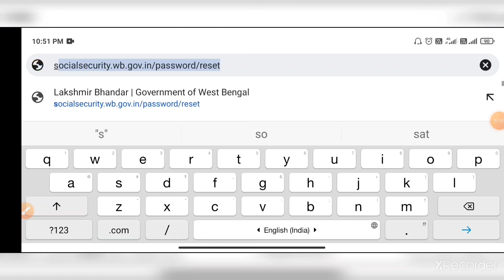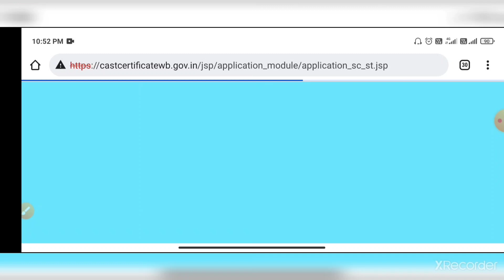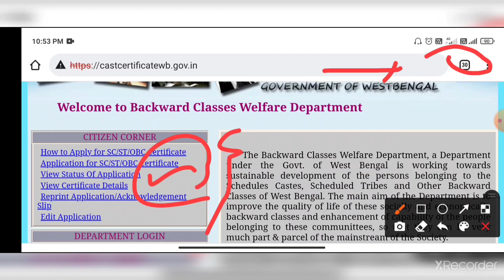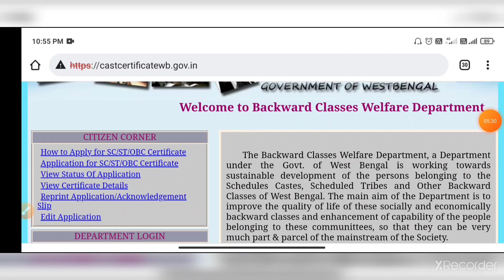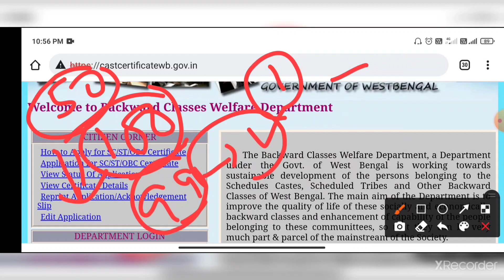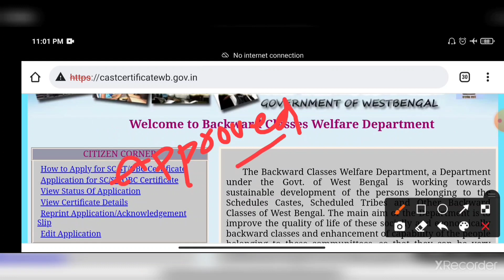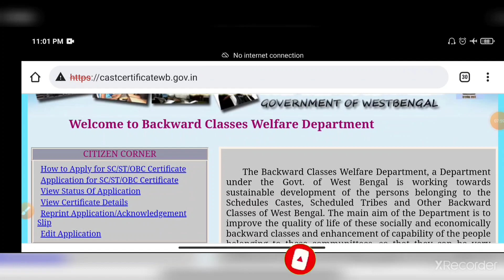SC ST OBC Certificate Status Check In Mobile Approved And Awaiting Issuance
,how to check sc/ st/obc caste certificate application status in bengali
,how to check obc certificate status online west bengal